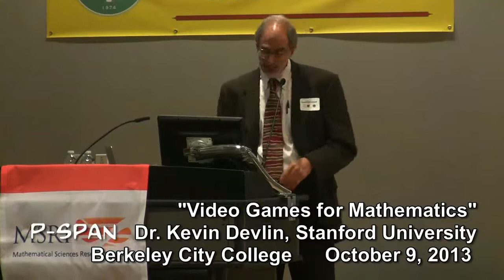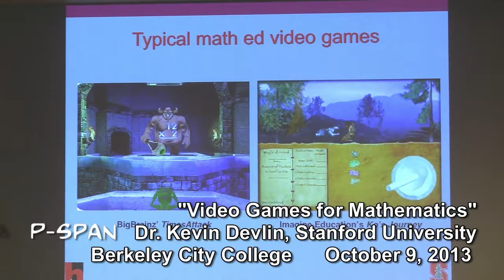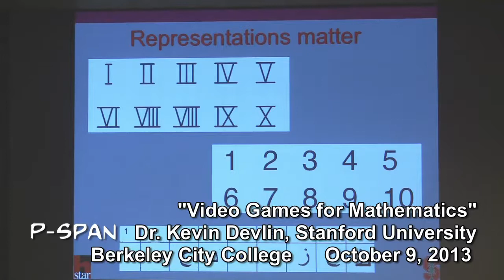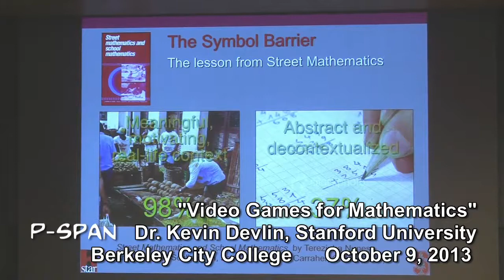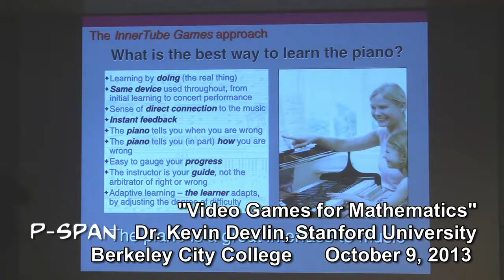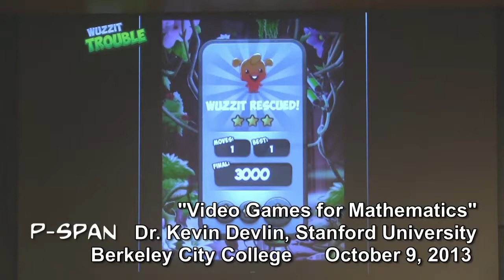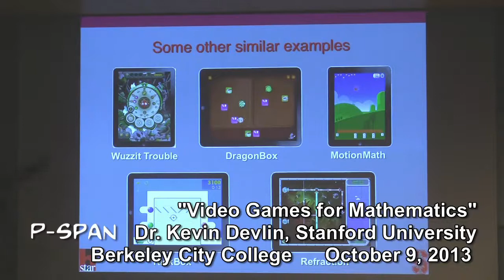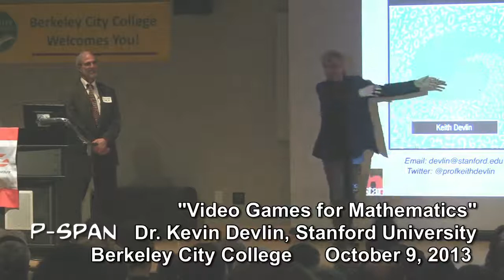P-SPAN #329: Dr. Keith Devlin at Berkeley City College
Berkeley City College (BCC) and The Mathematical Sciences Research Institute (MSRI) present a lecture by Dr. Keith Devlin, Stanford Mathematician, on "Video Games for Mathematics." Devlin is a mathematician at Stanford University, a co-founder and executive director of the university's H-STAR institute, a co-founder of the Stanford Media X research network, a senior researcher at CSLI, and co-founder and president of InnerTube Games. The "Not on the Test: The Pleasures and Uses of Mathematics" series of lectures is sponsored by the Simons Foundation and co-presented by the Mathematical Sciences Research Institute (MSRI) and Berkeley City College (BCC).